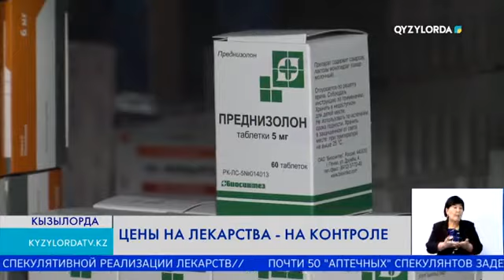ЦЕНЫ НА ЛЕКАРСТВА - НА КОНТРОЛЕ